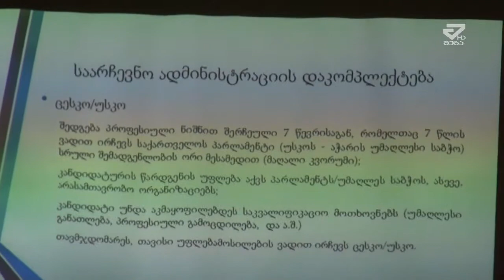არასამთავრობო სექტორმა საარჩევნო სისტემის გაუმჯობესების მიზნით რეკომენდაციები წარმოადგინა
საარჩევნო ადმინისტრაციის დაკომპლექტება, ადმინიტრაციული რესურსიის გამოყენება და ამომრჩეველთა მოსყიდვა .  აღნიშნულ საკითხებთან დაკავშირებით სამმა არასამთვორობო ორგანიზაციამ „საიმ“ , „გამჭვირვალობა საქართველომ“ და „სამართლიანმა არჩევნებმა“ მათ მიერ შემუშავებული შენიშვნები და რეკომენდაციები წარმოადგინეს. შეხვედრას არასამთვობო ორაგანიზაციების, პოლიტიკური პარტიებისა და მედია სექტორის წარმოადგენლები ესწრებოდნენ. პრეზენტაციის დასრულების შემდეგ დისკუსია გაიმართა.  როგორც ენჯეოები აცხადებენ შეხვედრების მიზანი მათ მიერ შემუშავებული რეკომენდაცის გაცნობა და შენიშვნების გათვალისწინებაა, შემაჯამებელი შეხვედრა უკვე თბილისში გაიმართება . საბოლოოდ შემუშავებული რეკომენდაციები პარლამენტს წარედგინება.